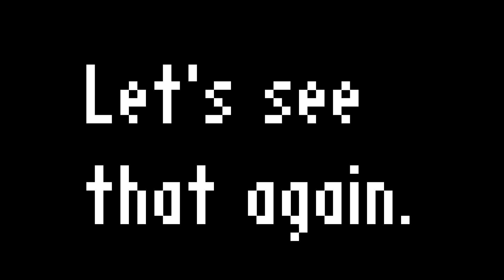Tactically Broken Operations || Metal Gear Online 3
MGO3 is broken, and fun. But also broken.